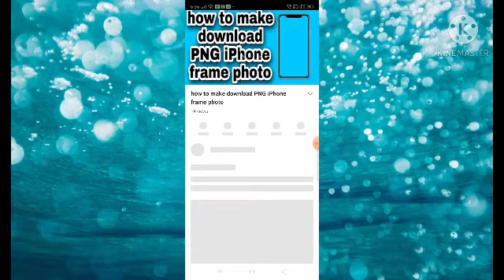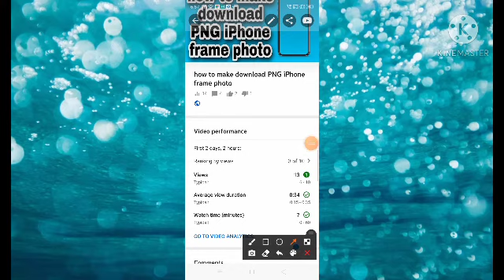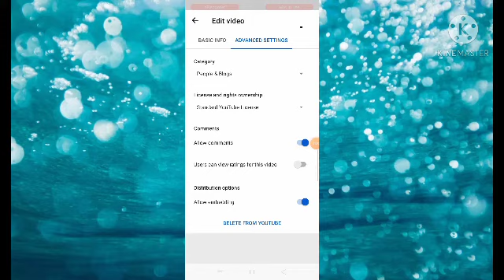how to Hide like and dislike in Kannada